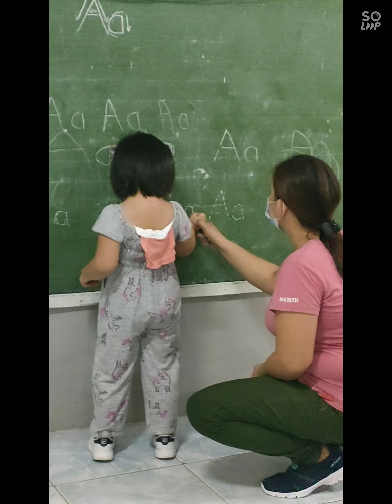Preparatory Class 1st-2nd Week